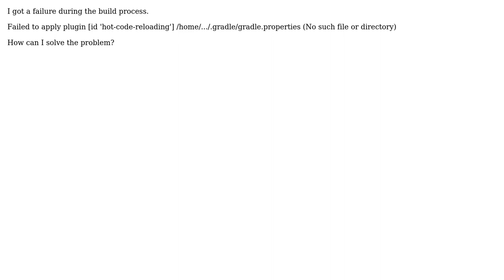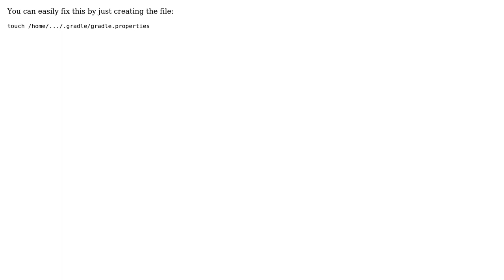Failed to apply plugin [id 'hot-code-reloading']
With thanks & praise to God, and with thanks to the many people who have made this project possible! | Content (except music & images) licensed under CC BY-SA | Music | Images & others | With thanks to user Nils Breitmann user Kurt Ratzsch and the Stack Exchange Network Trademarks are property of their respective owners. You are responsible for your own actions.